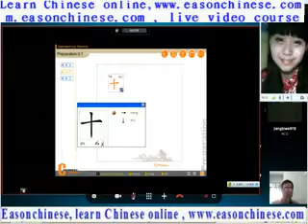3312let you killed your goat